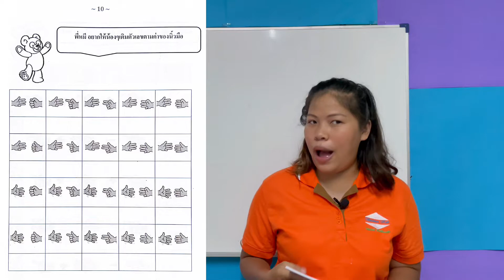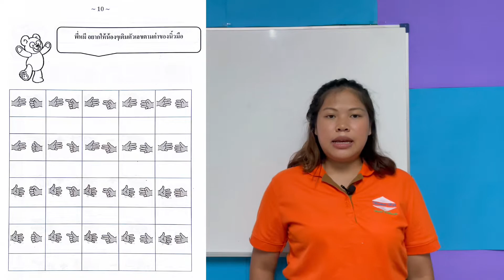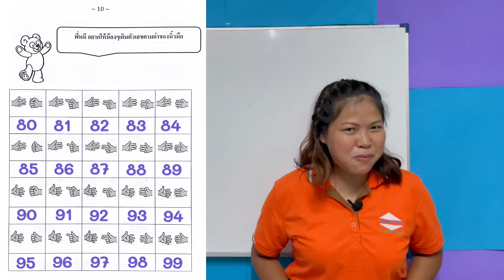EP5 ท.2 จินตคณิต อ.2